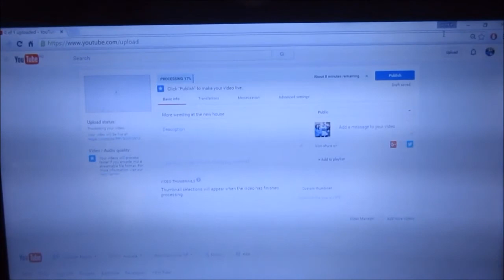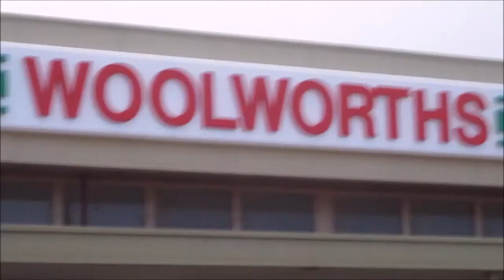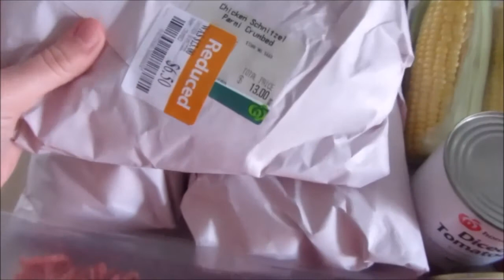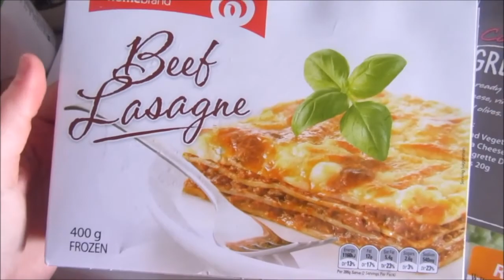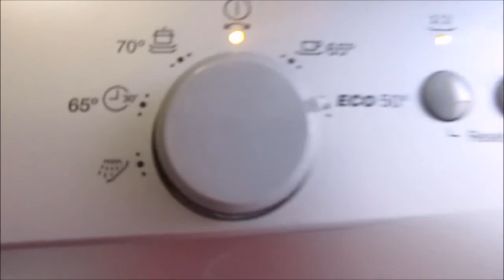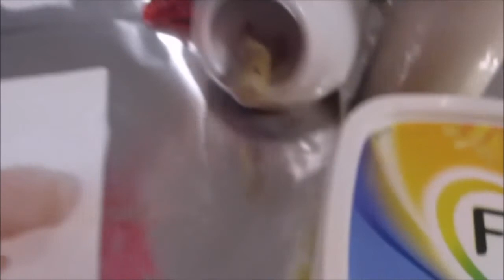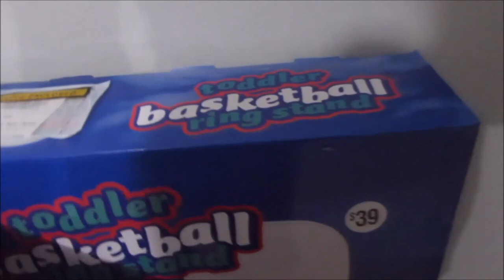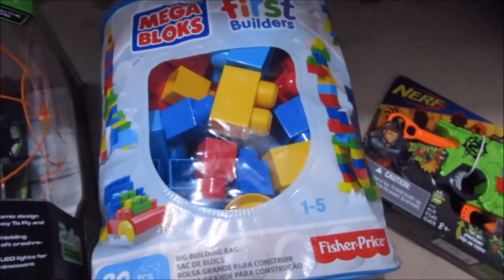Nick and his fanny pack haha l KeandraLeigh Vlogs 12/09/2016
Kayden is feeling better yay
The boys watch a 3D movie together
Uploading at mums house until the internet is on at our house
We take grandma and grandad out to the bank and for some shopping
Grandad buys subway for lunch
Keandra and Nick mess with grandma and grandad we get grandad to dab
Nick gets a fanny pack and sows you all about it haha
If you annoy nick he gives you the fanny pack flip lol
Its a rainy day today, wheres spring!
Grandma buys harry a new bed
Grocery haul :D
Keandra uses her dishwasher for the first time
Meema babysits while Keandra and Jesse pick up christmas presents and run some errands
Nick and Gabbi have matching fanny packs haha